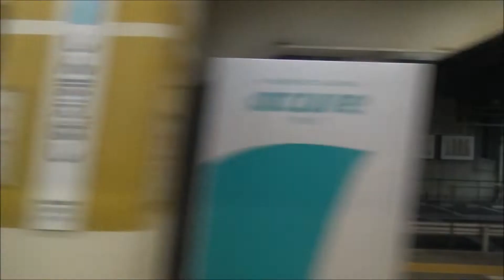両毛線と合流して新前橋駅に到着する上越線上り211系の車窓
上越線の上り列車が新前橋駅に近づくと、群馬県庁の高層ビルが見えて前橋市街の景色が続く東側の車窓には、単線の両毛線が上越線に合流して新前橋駅に到着します。